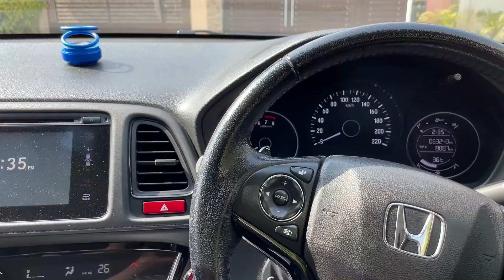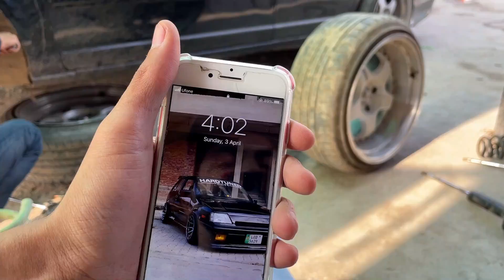Sheri King Big Loss 😭 How to lower Your Car 🤔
Explaining Different ways Through which You Can lower Your Car